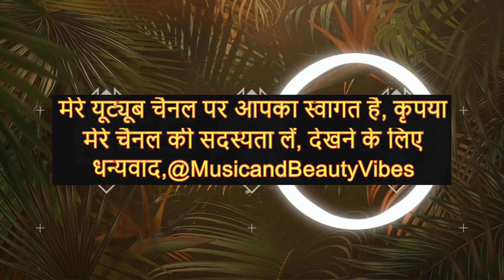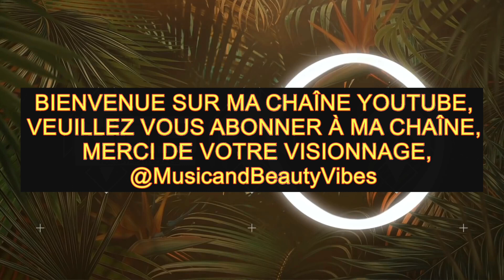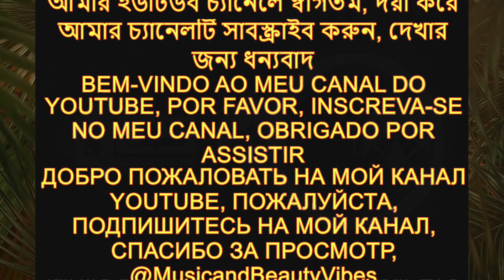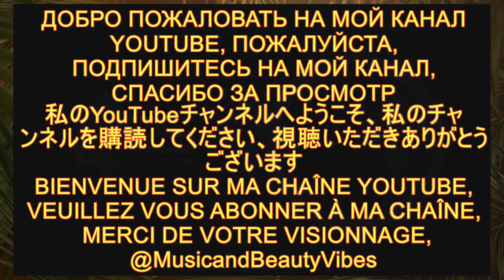Electro-Light - Symbolism pt.II [NCS Release]